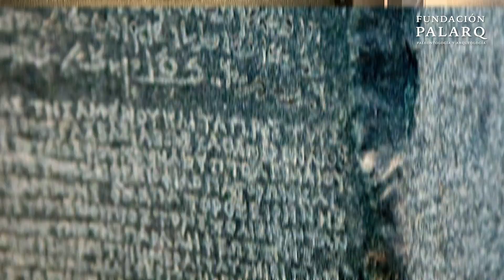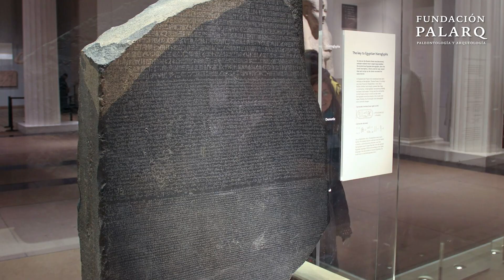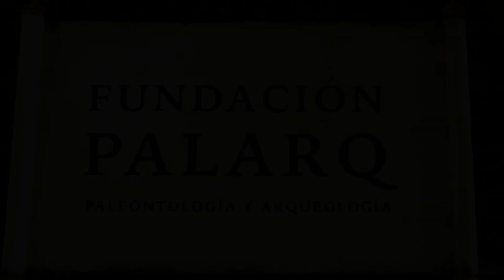🪨 Piedra de Rosetta: la clave para descifrar los jeroglíficos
Hoy hablaremos de algo espectacular. Os hablaré de la fantástica Piedra de Rosetta. Y es que el día 15 de julio de 1799 pasará a la historia por cambiar el curso de la egiptología, porque hasta ese momento, los jeroglíficos egipcios eran un misterio prácticamente indescifrable. Así que… ¿Cuál fue este hito que cambió nuestro conocimiento del Antiguo Egipto para siempre?